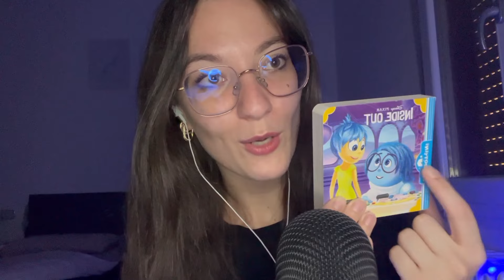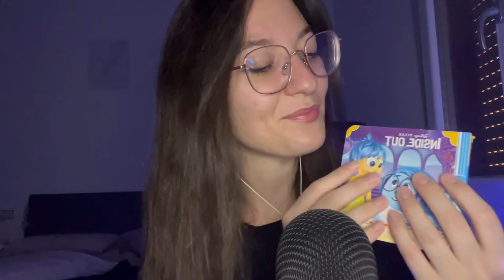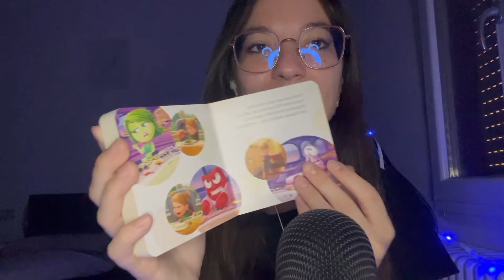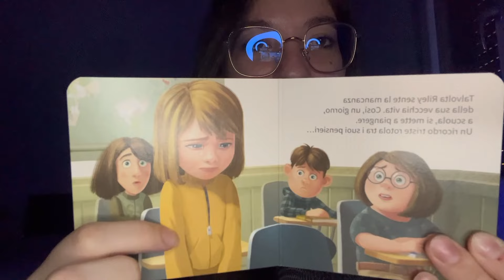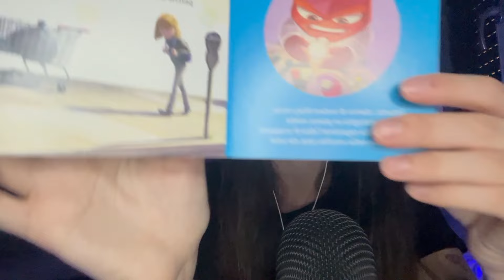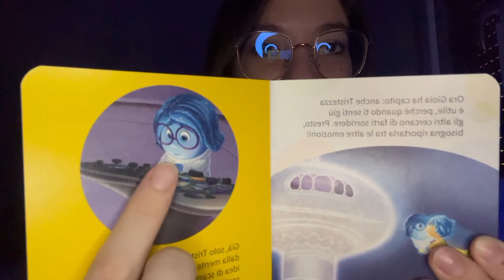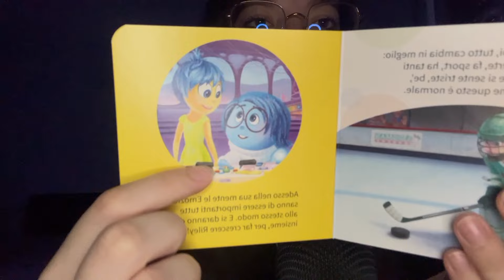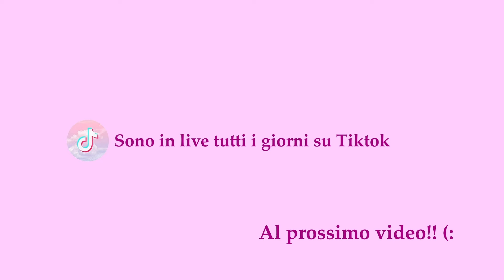VI LEGGO INSIDE OUT 1 PER FARVI ADDORMENTARE 💙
Ciao a tutti amici e benvenuti in un nuovo video! Questa sera vi leggerò una fiaba, ma non una qualunque, ho scelto per voi i librottini di Inside Out. In questo video leggiamo intanto il primo, poi in base ai vostri commenti gestirò l'uscita della parte due!
Credo che tutti sappiate che il libricino sia ispirato ad un film Disney, appunto "Inside Out". Voi sapete perchè si chiama così? Il centro di questo film sono le emozioni, l'importanza di ognuna di esse, Inside sta ad indicare il fatto che le proviamo dentro di noi e Out indica il fatto che possiamo anche farle uscire esprimendole in tantissimi modi!
Se non lo avete visto, vi consiglio di farlo con tutto il cuore, se l'avete già visto invece perchè non facciamo tutti un rewach?
In ogni caso, grazie per aver visto tutto il video e grazie in anticipo se commenterete.

Mi trovate in live tutti i giorni.

Potete scrivermi, vi leggo sempre con amore.